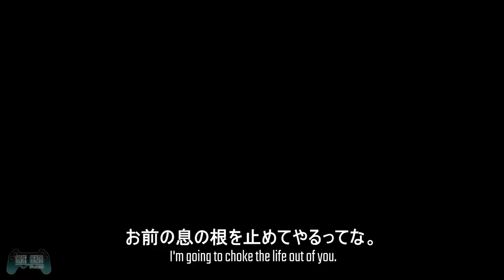Learn Japanese with CYBERPUNK 2077 - Japanese Gameplay Trailer Breakdown (JP/ENG subs) サイバーパンク2077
This video is structured so that you will learn every single piece of Japanese in the trailer from start to finish. By the time you finish watching this video, you will know it all!

Celebrating the hype for the release of the incredibly long-awaited Cyberpunk 2077 that is so soon on the horizon, take a look at the Japanese Gameplay trailer and learn some Japanese in the process.

✦ VIDEO STRUCTURE ✦

❑ IMMERSION STAGE
A chance for you to watch the trailer with ENG/JP subs and see what you know/don't know.

❑ ANALYSIS STAGE
The core of the video, where we break down every single piece of language found in the video so that you can understand it all from start to finish.

❑ TEST STAGE
Now you watch the trailer again, but this time with NO ENGLISH, and see how well you do after learning all the language in the trailer.

Time Stamps
00:00 - Introduction
01:57 - Immersion (Japanese Trailer)
07:12 - Analysis (Language Breakdown)
1:09:00 - Outro
1:11:03 - Test (Trailer, NO ENG)

◆ Executive Producer ◆
Nexseptia, Frodeul, Joseph Simcox, Scissors! 61!

◆ Elite ◆
Anna Baumeister, Jason Dahl, Blake Henderson, Erik Campuzano, Elro1822

◆ Member ◆
Alexandra Valdez, Trevane Roberts, Venerable_Wizard, Justin Breeding, Zachary O'Brien, Akira K, Nkomaeda, Ryan Young, Raeesa Qureshi, November, Brandon Jenniges, Jesse Brewer, Kipirti. Alan Cameron, Paul, Axis, Emdivi, Irregular Pineapples, Alexmov